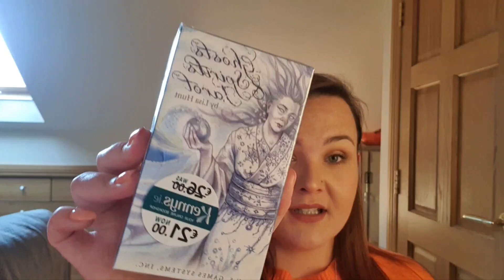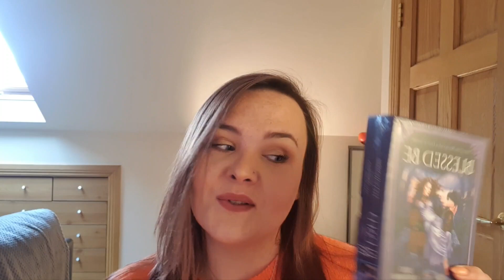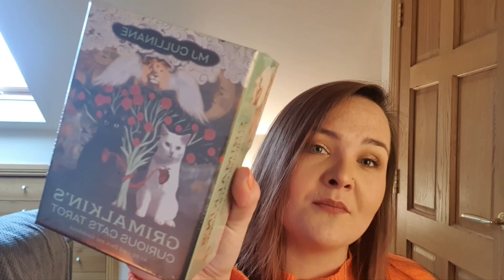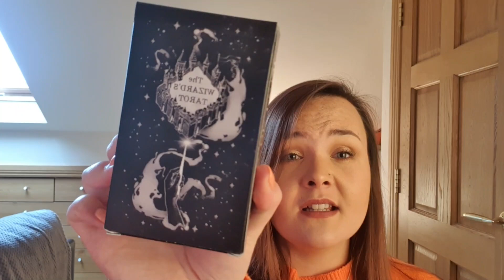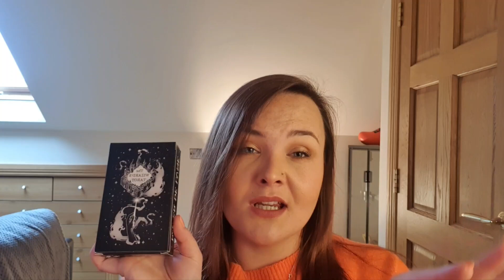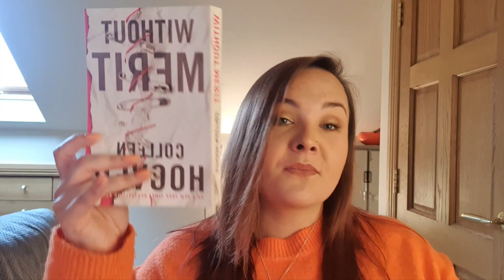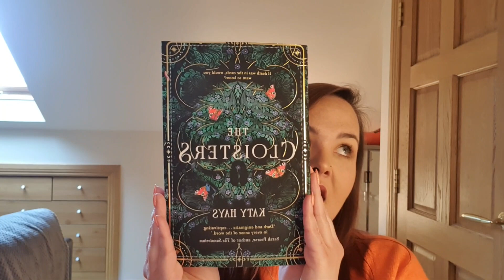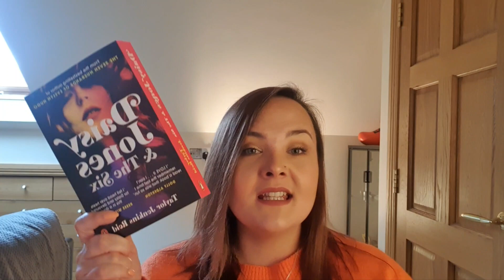||Recent Buys||🛍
Hey everyone,

Today I'm just going through some of my most recent purchases.

Love Mand 💜

Facebook: Mystic Mand Intuitive Reader